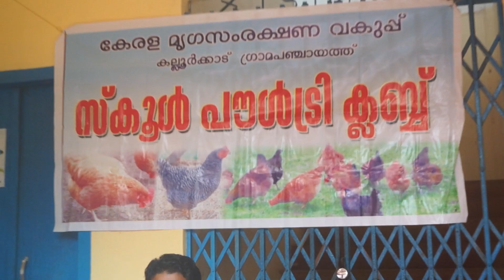School Poultry Club | കോഴിക്കുഞ്ഞ് വിതരണം | SMHS Nakapuzha